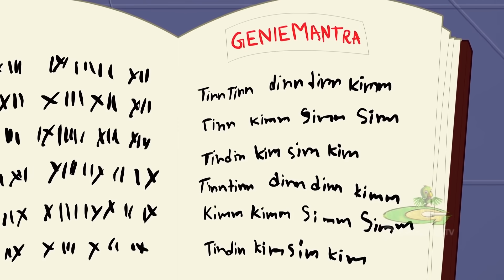Chhota Bheem - Perfect Mother's Day Gift | Mother's Day Special Video | Hindi Cartoon for Kids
Watch Brand New Chhota Bheem Movie 'Chhota Bheem Aur Arazim ka Raaz' Premiere on POGO this Sunday 10th May at 11:30 AM.

Chhota Bheem and friends are having a great day. Chutki tells everyone that it's Mother's Day and he wants to do something special for her mother Tuntun Mausi. Everyone starts giving ideas to her of the gifts she can give and how can she give her a perfect Mother's Day gift. Listening to all ideas she finally knows what she wants to gift her  Mother this Mother's Day.

Catch up all interesting Chhota Bheem episodes, Chhota Bheem movies & fascinating kids cartoons @greengoldtv

Watch attractive cartoon stories for kids like funny videos, cartoon movies, Chhota Bheem cartoon @GreenGoldKids